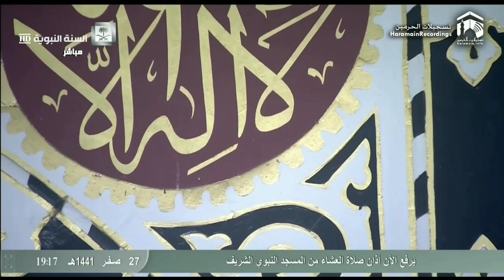Beautiful Adhan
Adhan